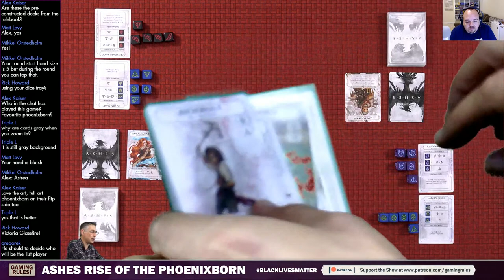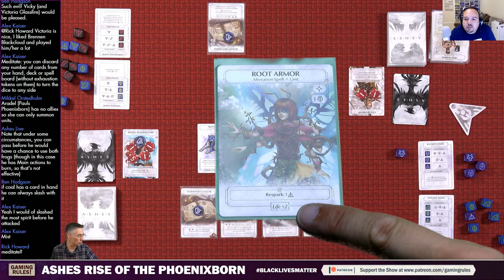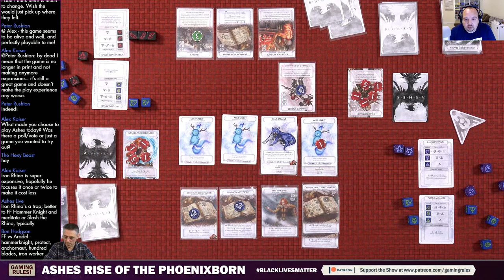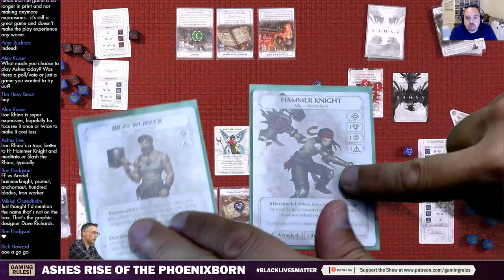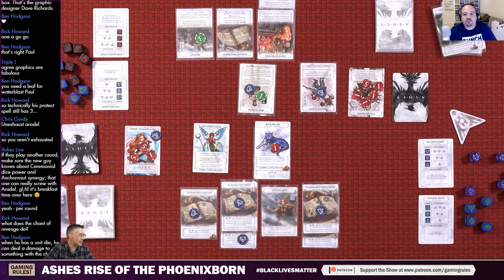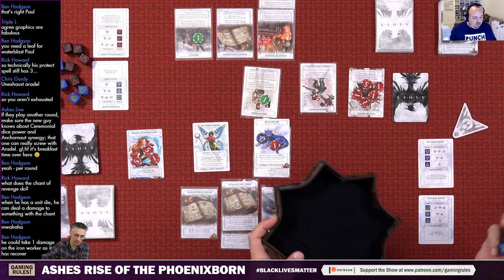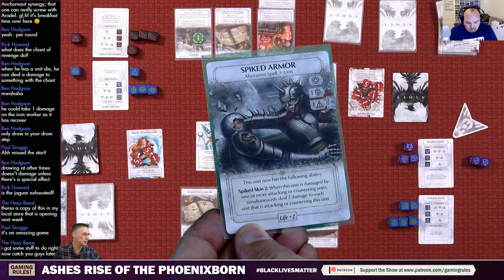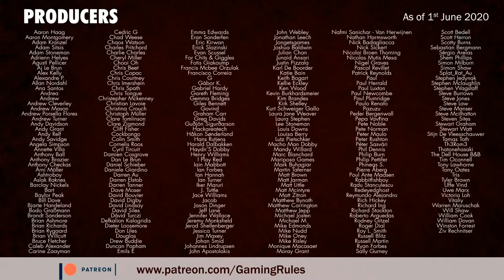Ashes: Rise of the Phoenixborn - Tutorial and playthrough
This video is a live tutorial and playthrough of Ashes: Rise of the Phoenixborn